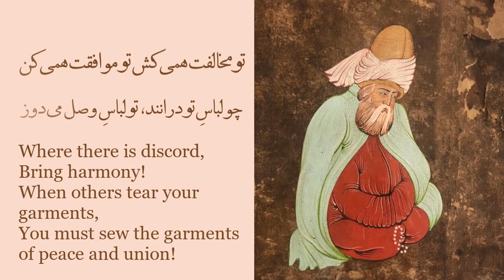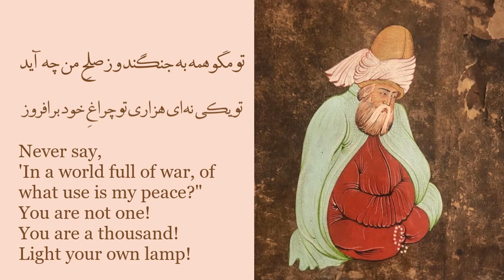تو مگو همه به جنگند، مولانا | Light Your Own Lamp (Rumi)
غزل شماره 1197 از دیوان شمس تبریزی
سروده مولانا جلال الدین محمد بلخی (مولوی)
Ghazal No. 1197 from Divan-e-Shams-e-Tabrizi
By: Mawlana Jalal-al-Din Rumi

اگر آتش است یارت تو برو در او همی‌سوز
به شب فراق سوزان تو چو شمع باش تا روز

تو مخالفت همی‌کش تو موافقت همی‌کن
چو لباس تو درانند تو لباس وصل می‌دوز

به موافقت بیابد تن و جان سماع جانی
ز رباب و دف و سرنا و ز مطربان درآموز

به میان بیست مطرب چو یکی زند مخالف
همه گم کننده ره را چو ستیزه شد قلاوز

تو مگو همه به جنگند و ز صلح من چه آید
تو یکی نه‌ای هزاری تو چراغ خود برافروز

که یکی چراغ روشن ز هزار مرده بهتر
که به است یک قد خوش ز هزار قامت کوز

Never say: ‘In a world, full of war,
Of what use is my peace’?!
You are not one, you are a thousand:
Light your own lamp!
For better is one lit lamp than a thousand lightless ones!